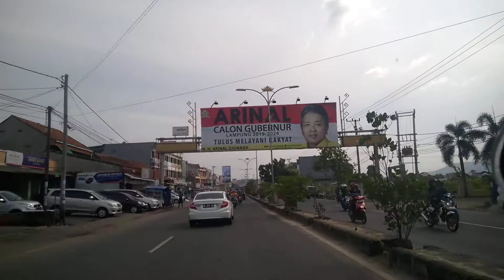Kota Bandar Lampung 20171219 09 03 36 Pro